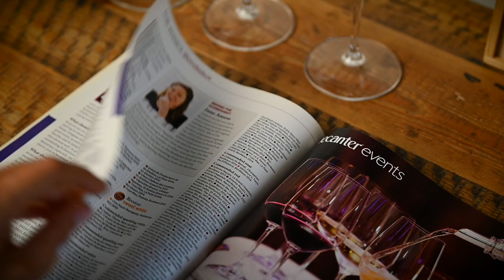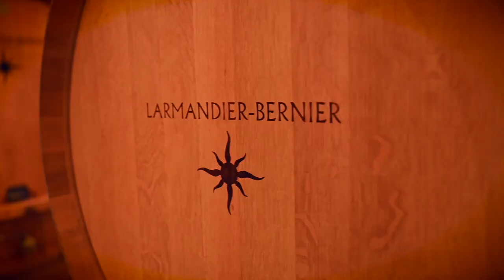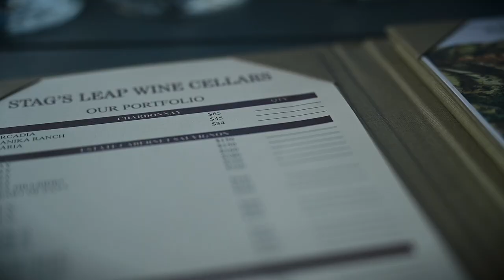6 Factors That Make Wine GREAT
What really makes a wine good or even great? Although terms “good wine” and "great wine" might mean different things to each of us, there are several factors that contribute towards wine's quality.

*CONTENTS OF THIS VIDEO:
0:00 Introduction
1:03 Balance
2:07 Intensity
2:48 Complexity
4:02 Length or Aftertaste
4:39 Tipicity
5:05 Potenital to Age
6:14 What Really Matters...